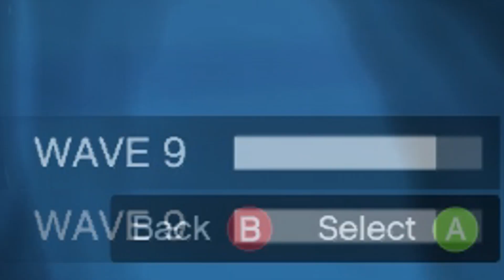How to make $150,000 by Doing Nothing in GTA 5 online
Top easy ways to get money in GTA 5 Online to make easy, fast money. Today we do the top ways to make money in gta 5 online to get rich fast and easily.